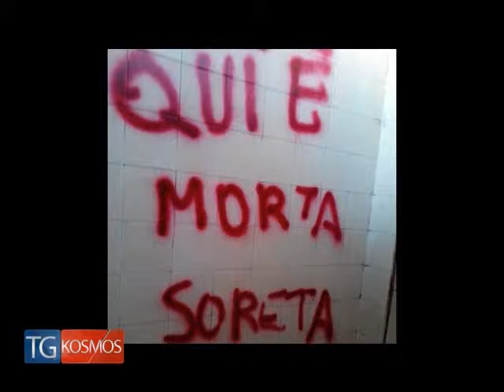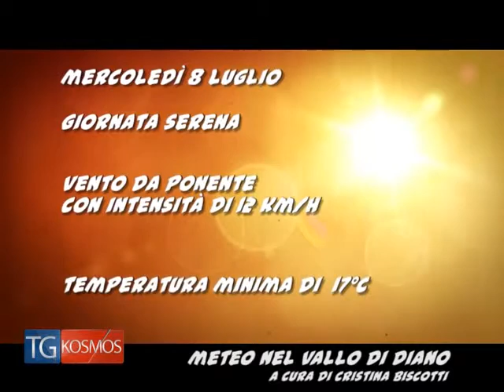TgKOSMOS 7luglio2015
Tg KOSMOS 7 luglio 2015